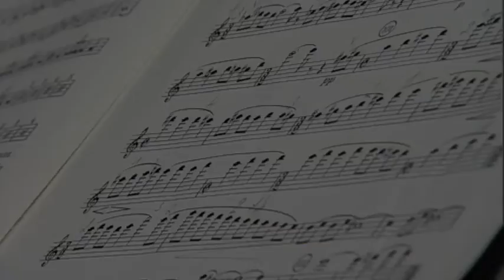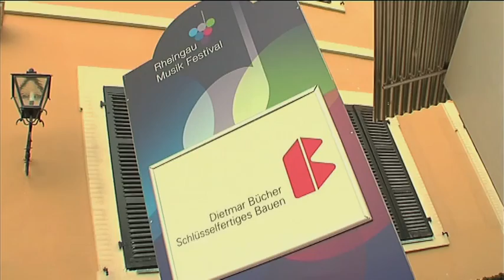Rheingau Musik Festival Film 2011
Seit 1987 zieht das Rheingau Musik Festival sein Publikum in die Region zwischen Frankfurt, Wiesbaden und Lorch. Michael Herrmann, der Intendant des Rheingau Musik Festivals, hatte bereits Anfang der Siebzigerjahre, als er selbst in Chorkonzerten im Kloster Eberbach mitsang, die Vision von einem Festival in seiner Heimat. Nach einem Probelauf im Sommer 1987 mit zwei Konzerten in Kloster Eberbach, gründete Michael Herrmann mit einigen Freunden und Musikbegeisterten am 23. November 1987 im Adlerturm in Rüdesheim den »Rheingau Musik Festival e.V.«. Das war die Geburtsstunde des Rheingau Musik Festivals. 1988 ging die erste Spielzeit mit 19 Veranstaltungen an insgesamt fünf Veranstaltungsstätten über die Bühne. Der große Erfolg, den das Festival bereits in den ersten Jahren verzeichnen konnte, führte zu einer raschen Ausweitung – aus 19 Konzerten wurden 50, 100 und mehr. Heute stehen jeden Sommer nahezu 150 Konzerte an über 40 Spielorten auf dem Programm des Rheingau Musik Festivals.